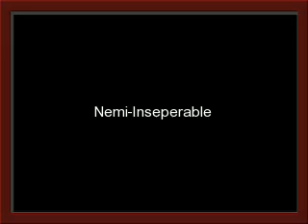Nemi-Inseparable(Chapter 2)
So In the previous Chapter: Nick Thinks he saw demi, And someone from behind him called.
Let's find out who these two people are shall we?

??:Nicky!
Nick:Miley?...What the!
??#2:-See's someone familiar-
*Nick turns around*
Nick:Demi?..
Demi:*shocked*
-Total silence-
Miley:Ehemm... nicky.
-silence-
Miley:Nicky! Hello?*Waves her hand in front of him*
Nick:*He snaps out of it*Demi..How you been?
Miley:UgH! *Mad*
Demi:I..I've been pretty great..
Nick:So I heard that you got the part Mitchie from camp rock*Excited*
Demi:I did?
Nick:*calm**sad*I thought you did..
Demi:Im playing *smiles* I did!
Miley:*Pushes Demi away from nick* SO that's great!*fake smiles*
Nick:Uhmm sure. hey miley just wait for me at the table
Miley:Fine!
Demi:So umm I gotta get back to selena *Smiles*
Nick:Who's selena?
Demi:the only greatest and best of my friends !
Nick:Oh cool.*smiles*
Demi: Is joe here with you?..
Nick:Ya of course...
Demi:Oh ok.. Tell him I said Hi
Nick: k...
Demi:So..Talk to you later heres my number*Smiles and hands it over*
Nick:Thx I'll call you tonight*Smiles*
*Demi walks away*
Nick:Oh and demi..
Demi:Ya?.
Nick:You have the greatest smile I've ever seen. *smiles*
Demi:*Blushes*And you have the most cheesiest Sayings I've ever heard.*Smiles*
Nick:*laughs* Well See you around.

*demi walks away* and nick goes back to their table.

-Demi and selena-
Demi:OMG! Guess Who I was talking to..
Selena:*Mouth full*Idunno I'm bad at guessing*laughs*Who?
Demi:Nick Jonas*Smiles*
Selena:Oh Cool..Nick *Her jaw drops* Jonas?
Demi:Exactly!
Selena:Are you sure...
Demi:Beleive me I was talking to him face to face. I even Gave Him my number! Eek*Happy*
Selena:OMG!OMG!You are so lucky.
Demi:hahah I know *smiles**then she stares at selena's plate* Wow selena you eat pretty fast.
Selena:Well as I said I was starving*smiles* oh and hurry eat yours its getting cold.
*selena and demi talks as they are eating*

[Jonas brothers table]

Nick:Hey I'm back.
Miley:Hey Nicky*smiles and pats the couch*Sit over here won't chaa?
*Nick sits close to miley*
Joe:Did you wash yer hands mister? (Teasing him)
NIck:Of course, why wouldn't I?
Joe:nothing you can prove.
Nick:*looks confused* What?
Kevin:Ok Guys, just eat your food.
*they all eat their food until nick remembers about his meet with demi*
Nick:Oh!
Kevin:Oh what?
Joe:Don't have a cow now*laughs*
Nick:ahahah very funny, well anyways.. I saw Demi lovato. and she said Hi ,JOe.
Joe:oh cool,Where?
Nick :when I came out of the restroom
Joe:Oh.. So where is she now?
*Miley Tries to change the subject*
Miley:So anyways..Nick let's talk about us.* plays with his curls*
*But nick ignored miley and was gazing around to look for demi*
Miley:Nick.
*Nick Spots demi two tables from them*
Nick:Oh there I found her
*Miley rolls her eyes*
Joe:Oh cool let's go over and say hi.
Kevin:I'll come
Miley:Wait..I'm coming to
Kevin:Uhh sure I guess

*The jonas brothers and miley come towards demi and selena*

Selena:*Looks up and see's the jonas brothers coming, her jaw drops with a mouthfull of food*
Demi:Sel... You ok?.
Selena:The jonas.
Demi:huh?
Selena:The jonas bro- *she starts choking*
Demi:Selena! Water! Selena Water!

:O lol
This is the end of chapter 2.
I could've posted more but it wouldn't let me :|

Anyways..
-Who will help selena?
-Will selena survive?
-Does Demi like nick?

Find out in the next chapter of nemi-inseperable.

(: thx.